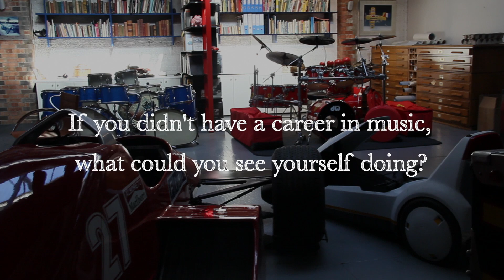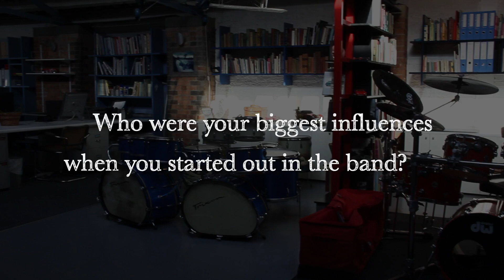University of Westminster Alumni - Nick Mason, Pink Floyd Drummer Part II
Part 2 of our interview with Nick Mason, the drummer for Pink Floyd, a former student at the University of Westminster.
In this part we find out about Nick's history in music and his interest in motor racing.